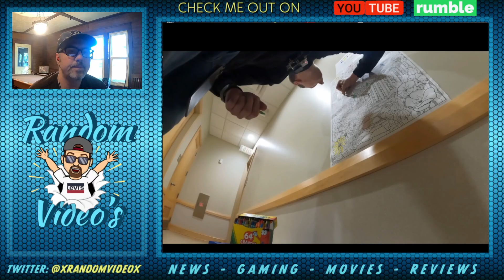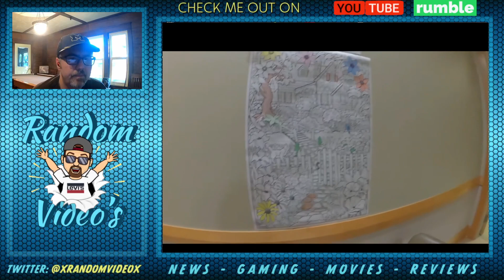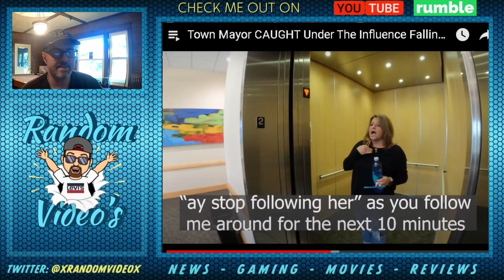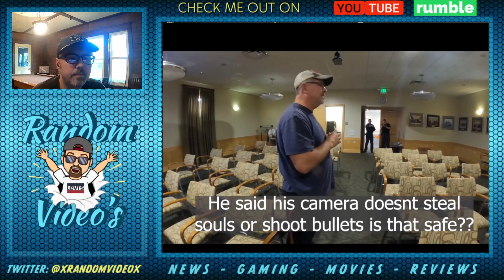Another Wanna Be Idiot Auditor